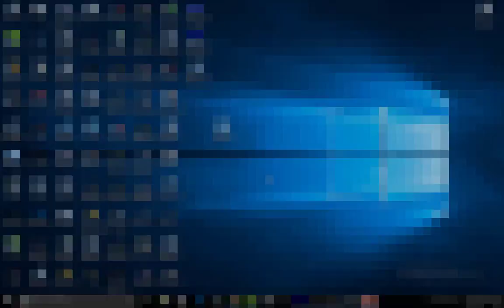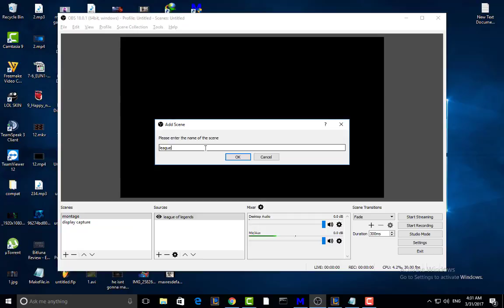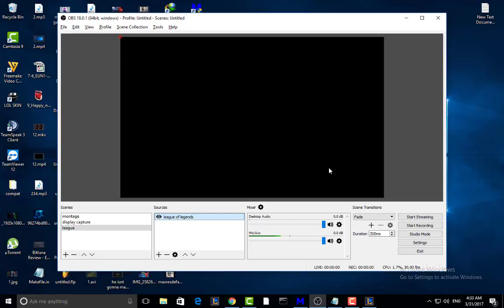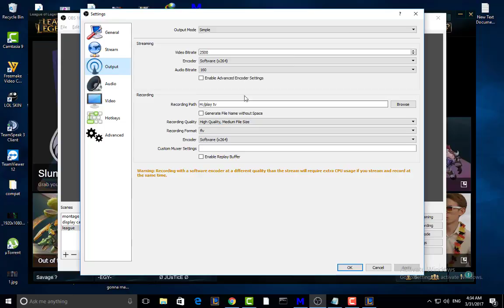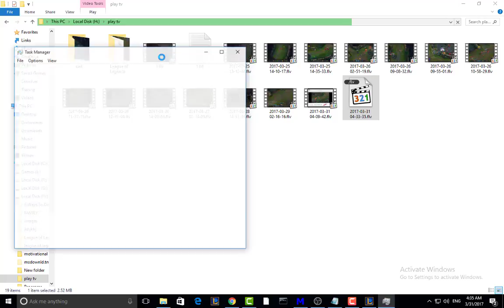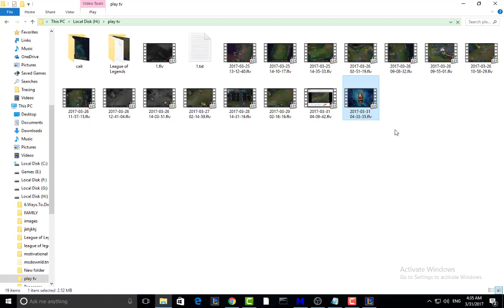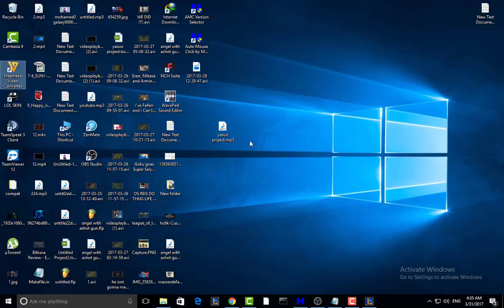اساسيات المونتاج league of legends part 1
اساسيات المونتاج league of legends
league of legends montage Guide
league of legends montage arabic